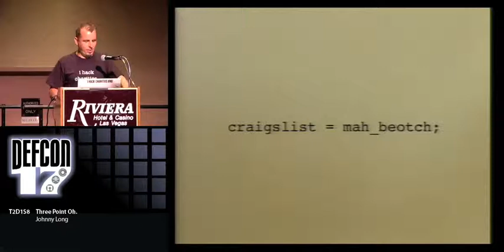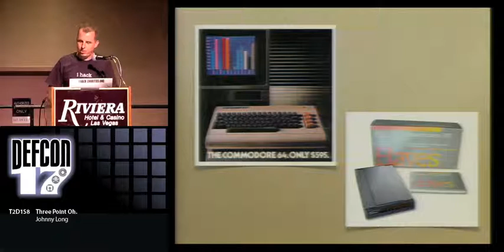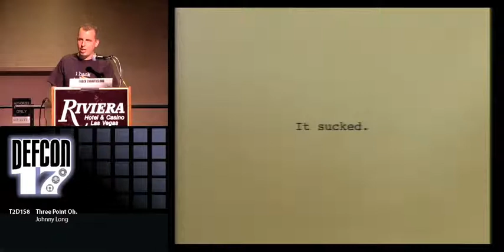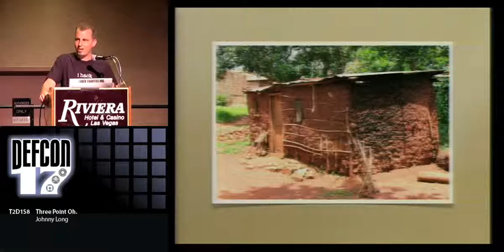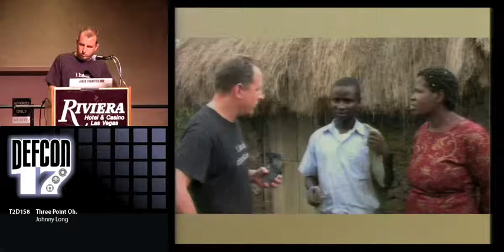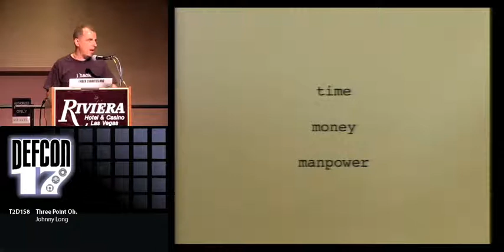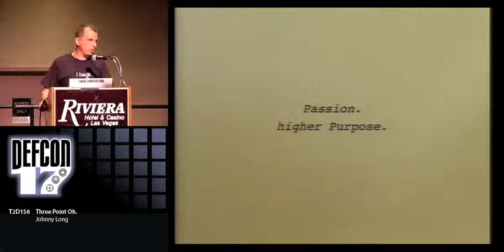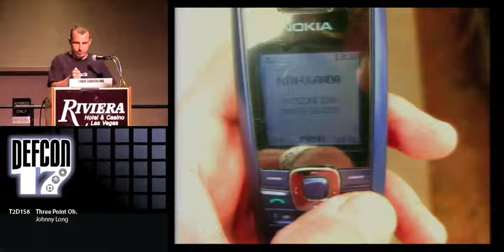DEF CON 17 - Johnny Long - Three Point Oh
three point Oh.
Johnny Long Co-Pilot, Hackers For Charity, Inc

From scrubby C64 pirate to professional hacker to reluctant "Internet rockstar", the past five years of Johnny's journey have been interesting. The last few months, however, have been straight-up bizarre.

While many strain to maintain and others scrape and scratch at the ladder, Johnny's jumped off the top rung.

This is a story of what it takes to make it in this industry, and what the view's like from the top.

This is a story about how utterly teh suck the view from the top really is and why you might want to just jump off now before it's too late.

This is the story of a rise and fall and the crossover cable those terms require.

This is a story that's relevant if you're in for the long haul.

This is Johnny's story, as only Johnny can tell it.

Which means it might be funny.

Johnny Long Christian. Hacker. Pirate. Ninja. Ladder Jumper.